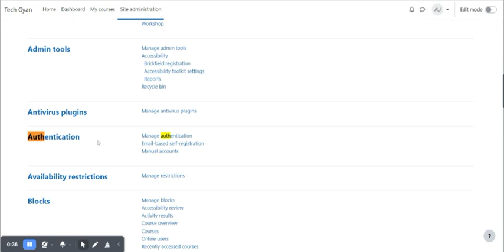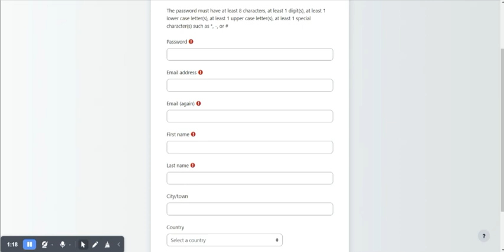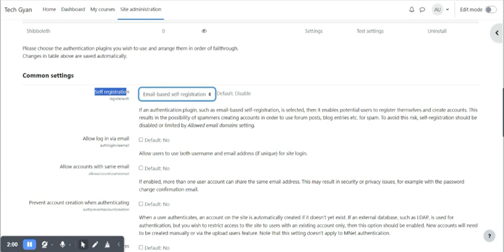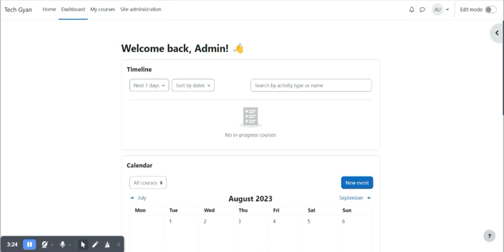Email-Based Self-Registration in Moodle | Sign up | Signup in moodle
In this video you will learn about -
- Email-based self-registration
- Signup in Moodle
- Sign up in Moodle
- How to enable Signup Option